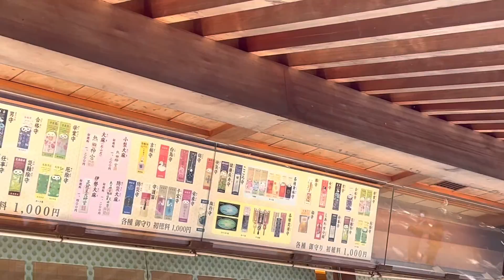２０２２年１０月熱田神宮を参拝しました。